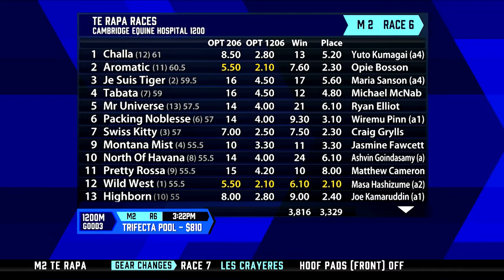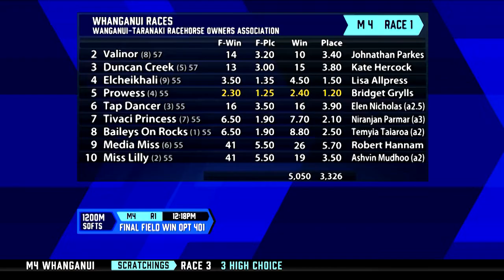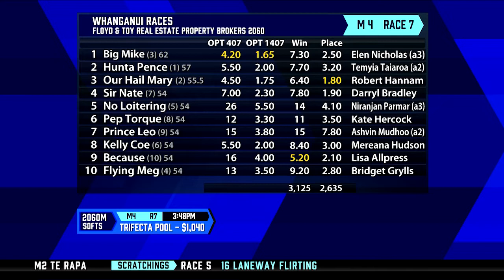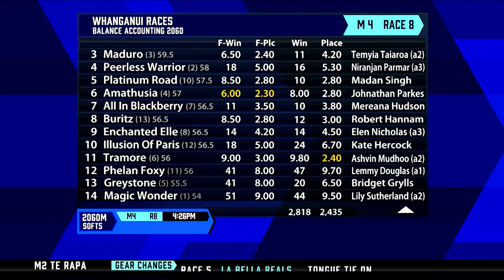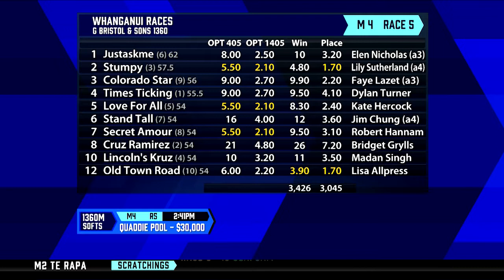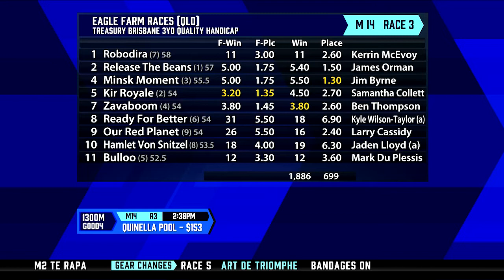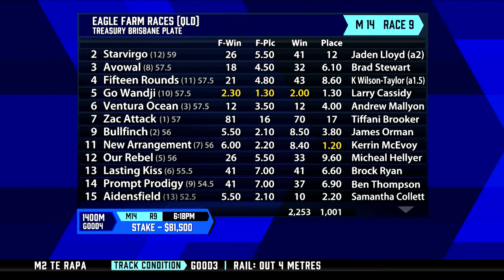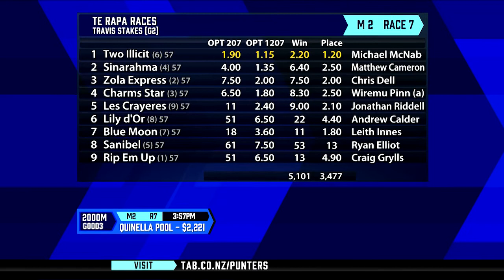The Punters Lounge, 30th April 2022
LIVE: The Punters Lounge previews today's Wellington Cup meeting at Trentham with Brendan Popplewell, Bevan Sweeney & Emily Bosson